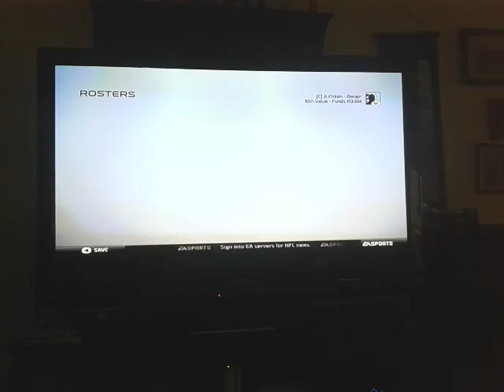Madden 25-Let's Play-First Game of the Season-W-L?